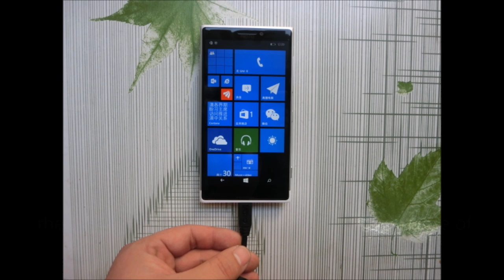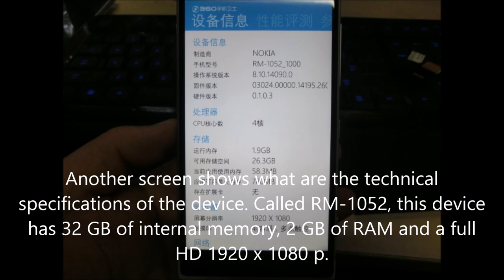Lumia 1030: First possible photos [8 photos with specs]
8 photos from a Chinese website show the likely successor to the Lumia 1020. Watch the video for more details!